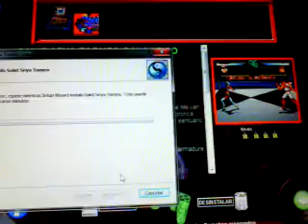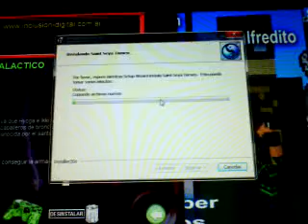instalando sait seya torneo galactico